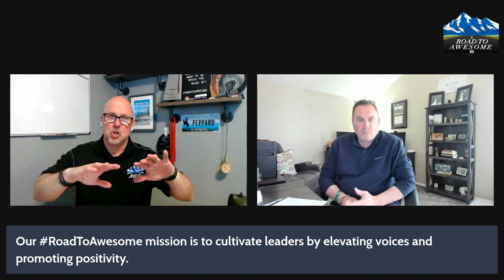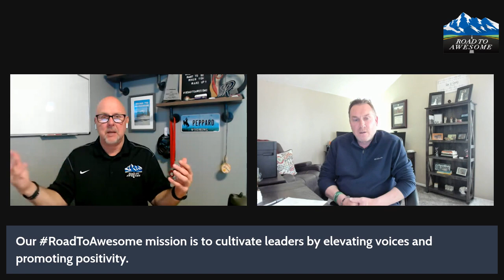To Hell and Back.....Introduction of my first ever book!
To Hell and Back : An Educators Journey In Finding That Secret Sauce